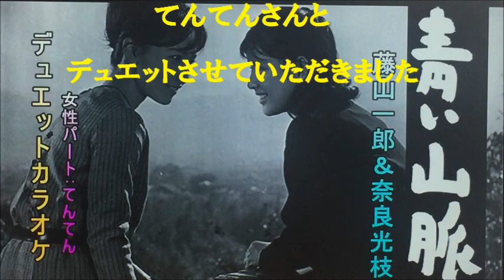青い山脈 デュエット （から３７８）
てんてんさんの動画と音声を使わせていただきデュエットさせていただきました。私の声が大きくなりすぎました。すみません😅